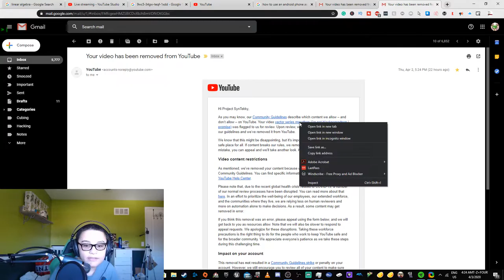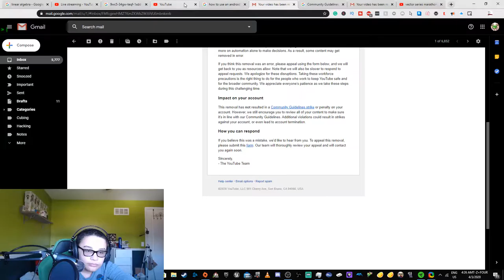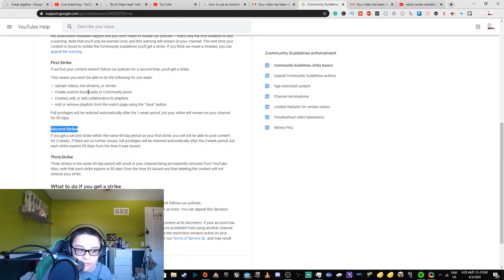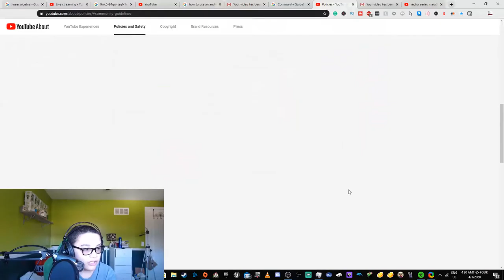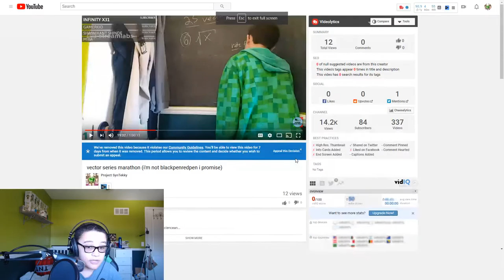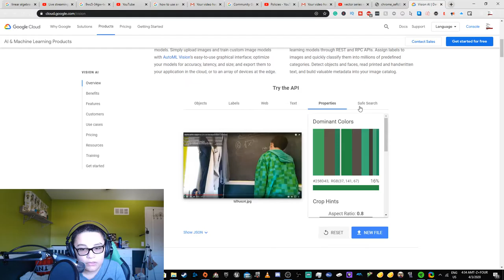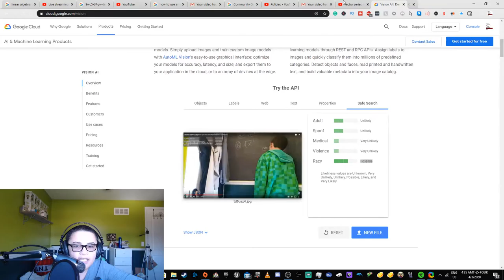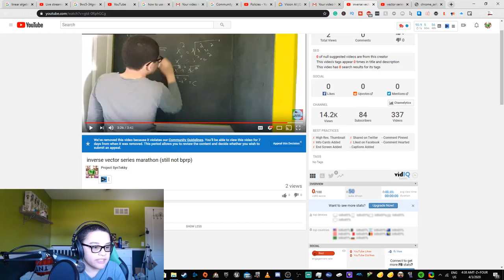My live streams have been taken down for no reason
"Objection!"